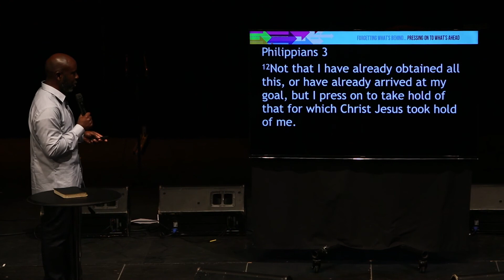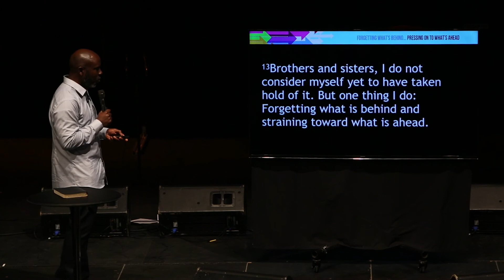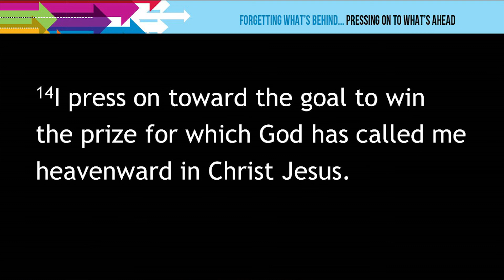Forgetting What's Behind - Pressing On To What's Ahead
Cornerstone message from December 31, 2017